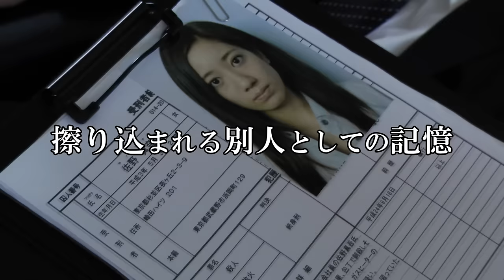Ｖシネ『女子独房刑務所』予告 東凜 オールインエンタテインメント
刑務所の独房で目を覚ました玲子（東凛）。なぜか“佐野真奈美”という赤の他人の戸籍と罪状により千葉尻女子刑務所に無期懲役で収監されている。自分の身になにが起きたのか、なぜ誰もが自分を佐野真奈美だと言うのか。その謎を解き明かすため、玲子は佐野という女の身分を受け入れる。しかし、拷問につぐ拷問の日々に玲子は徐々に弱っていくのであった。

出演：東凛 / 座敷わら子 / 佐倉萌 / 稲葉凌一 / 藤田浩 / 村田匡弥 / 板垣拓也